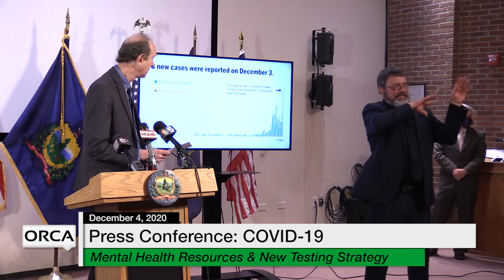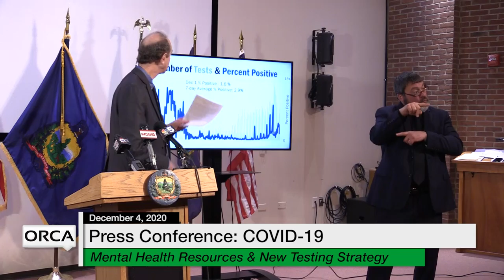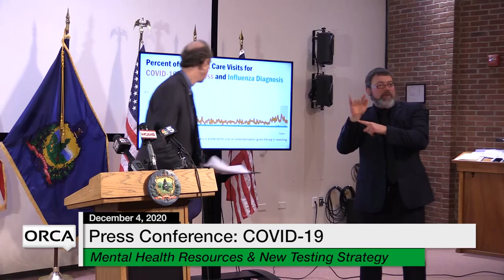Press Conference - Governor Scott and Administration Officials COVID-19 Update 12/4/2020